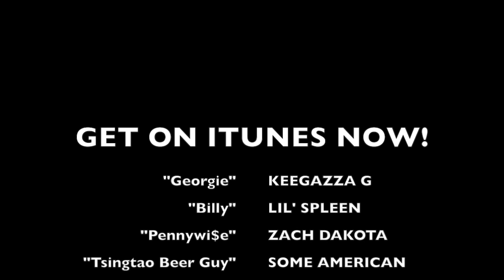Lil' Spleen - "Penny Wi$e" (Prod. KeegazzaG)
For Midge and Norman x